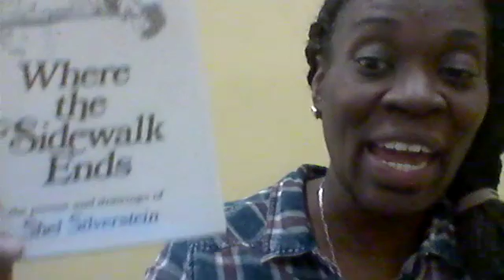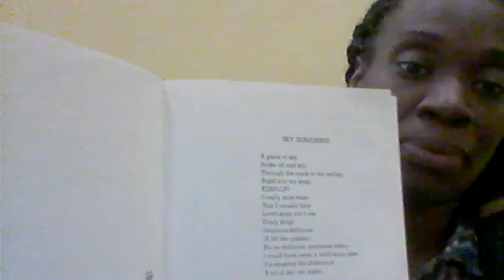Poetry & Prayers: Segment 5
The fifth video in a series of segments developed to enhance reading comprehension and emotional literacy through the study of poetry.